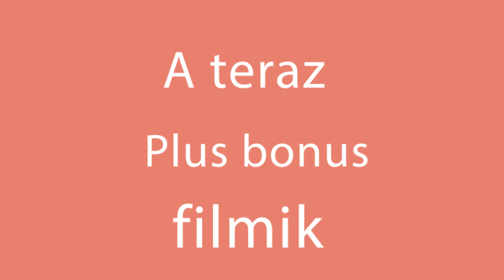Przekształciła chleb w obfite, szybkie, proste i smaczne śniadanie. | Smaczny.TV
Składniki:
chleb tostowy - 2 kromki
jajka - 2 sztuki
ser żółty (starty) - 50 g
szynka - 50 g